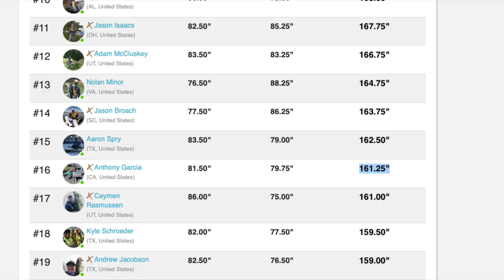I MADE THE TOP 20 !! DAY 2 Toledo Bend HOBIE B.O.S 2022!